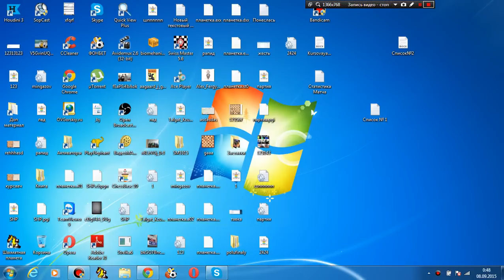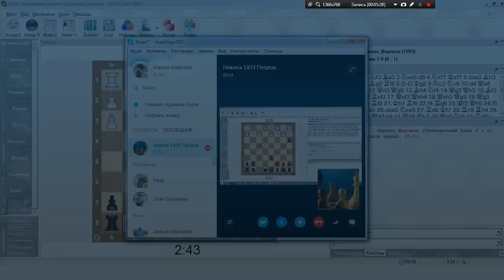Шахматный ComeBack#69. План Александра Давидчика